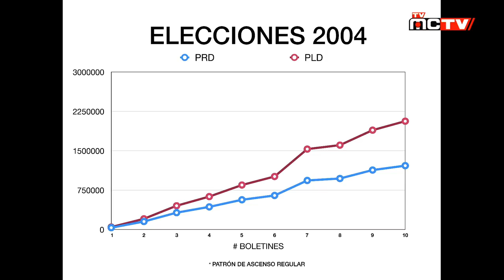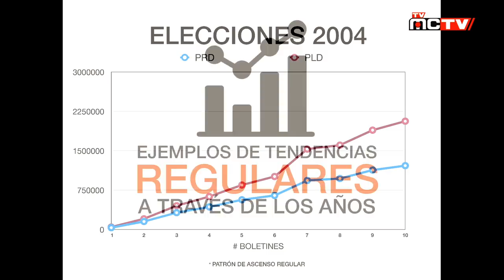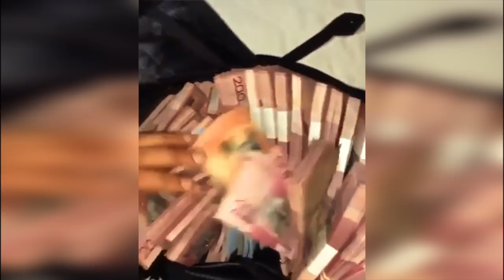ROBERTO SALADIN... DESESPERACION O ESTRATEGIA? - TVMCTV 09 OCT. 2019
Tras las declaraciones en la mañana de este miercoles 09 de octubre por el miembro del pleno de la JCE Roberto Saladín de que renunciaba "irrevocablemente" como miembro del mismo y unas horas mas tardes daba una rueda de prensa disculpandose por lo que llamo un "momento de ira" la renuncia que había anunciado, han surgido un sin numero de especulaciones con respecto al tema,.Muchos se preguntan si fue un acto de desesperación del magistrado o si se trata de una estrategia de la JCE para crear distracción ante el caos que se vive en el País luego de las elecciones primarias celebradas el pasado domingo.

Bolivar Balcacer hace un analisis sobre la situación en el programa New York es otra cosa